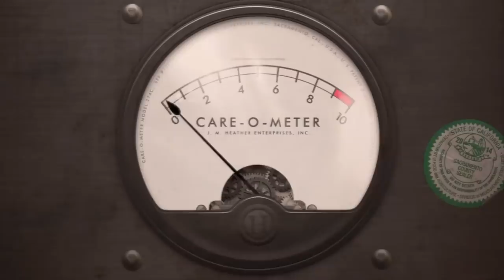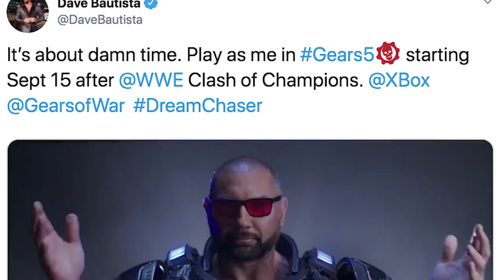Gears 5 Getting Dave Bautista as Playable Character - IGN Now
Guardians of the Galaxy and WWE star Dave Bautista desperately wants to be Marcus Fenix in a Gears of War movie, but we've got a good compromise with his inclusion in Gears 5.